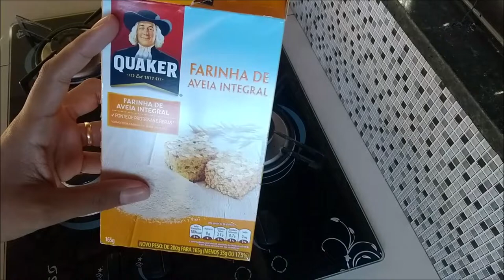Mingal de aveia para o Bebê|Por Daiane Lira